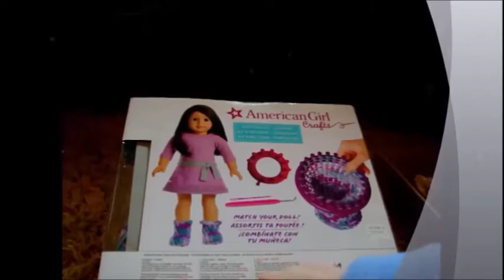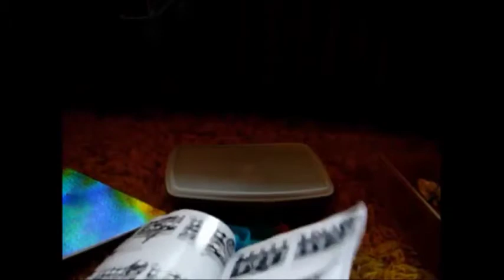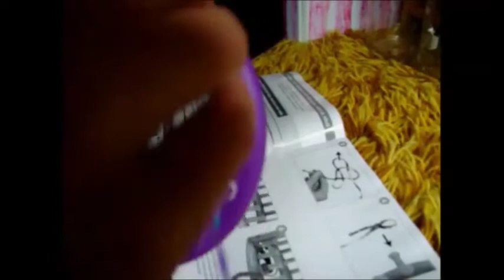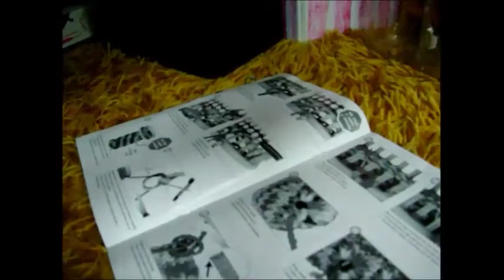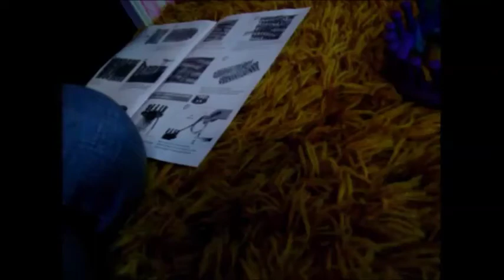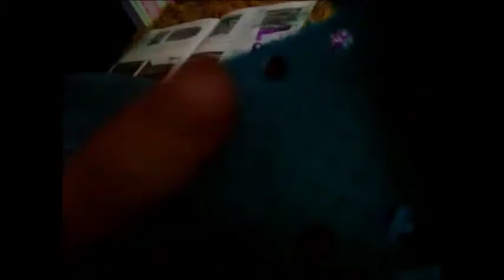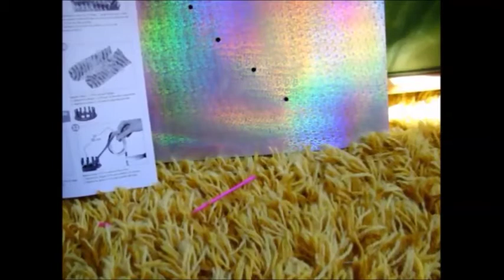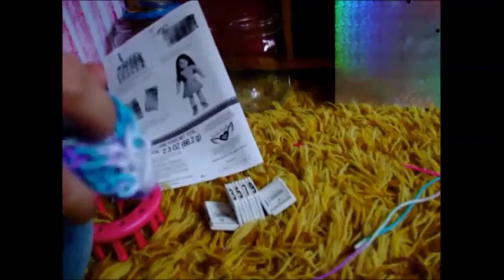Reveiw: American Girl Knitting Craft Kit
Hello, Today I finaly reveiw the American Girl Knitting Craft Kit.

Musical.ly: hughes_marissa